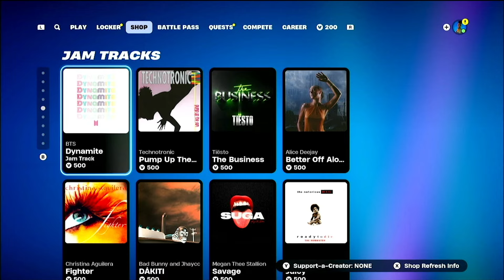🔥 Fortnite Item Shop Update October 5, 2024! Shaquille O'Neal, Haze, and More! 💎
Hey Fortnite fans! It's October 5, 2024 ( October 4 2024 for USA), and today's item shop is stacked with awesome new content. Check out the latest:

🏀 Shaquille O'Neal: The legendary basketball star is now in Fortnite! Dominate the battlefield just like Shaq does on the court.
😈 Haze: Rock the edgy and devilish look with the Haze skin, back to bring chaos to your opponents.
...and more!